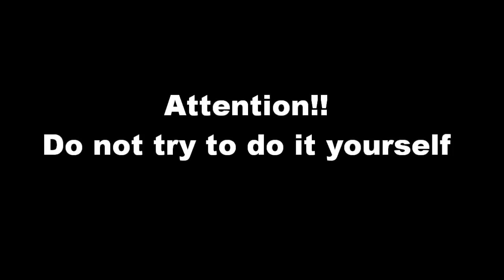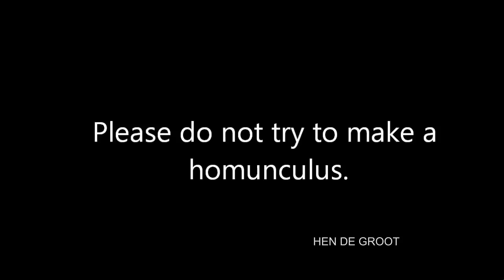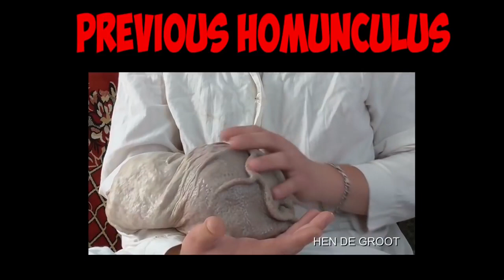HOMUNCULUS EXPERIMENT ALL COMPILATION ON YT